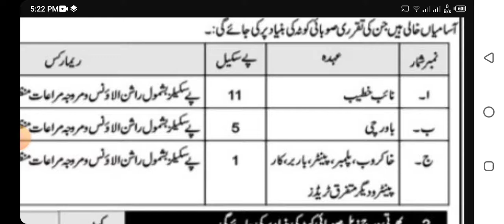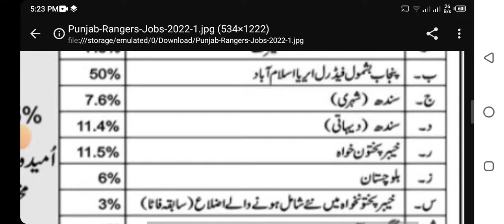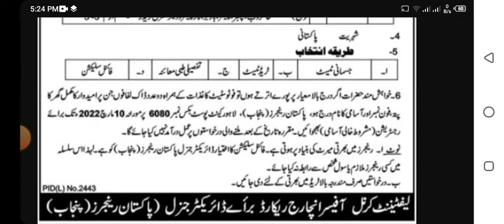Pakistan rangers Punjab jobs 2022. latest rangers jobs